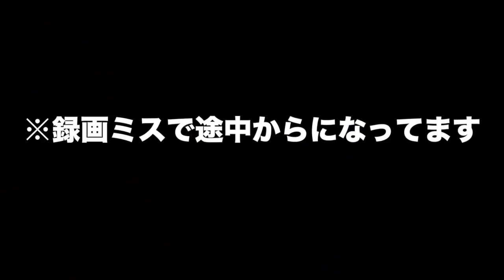#16【FORTNITE】741戦目にしてついに念願の初ソロドン勝で感動の嵐!!!!!【STスタジオ】